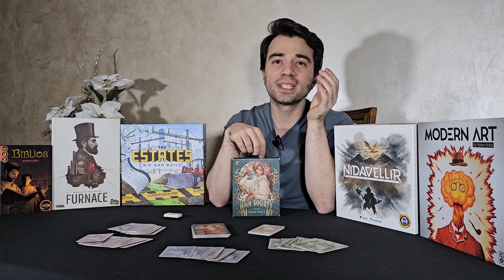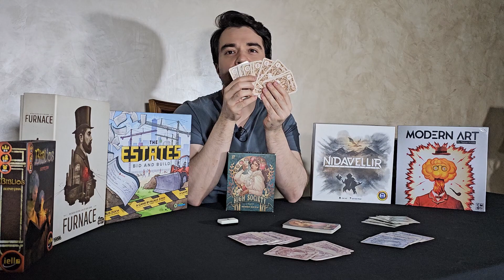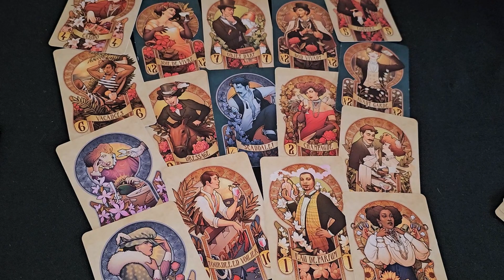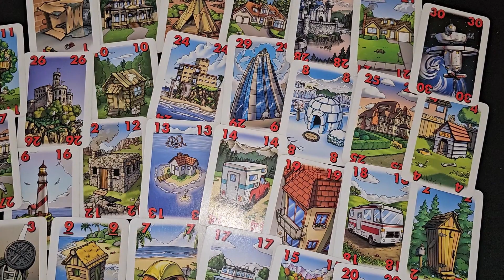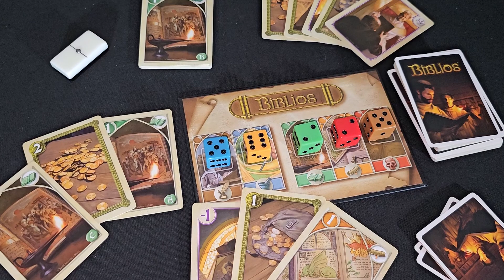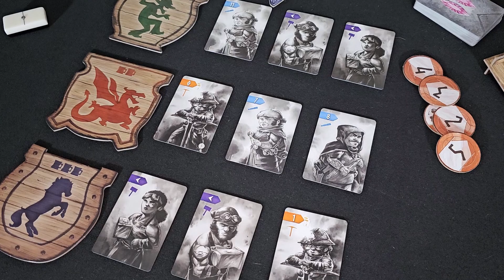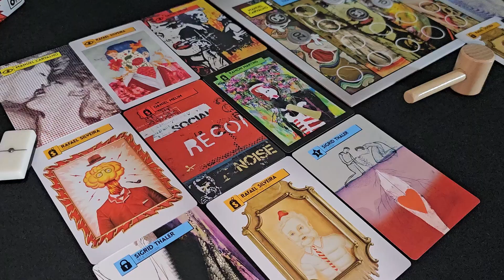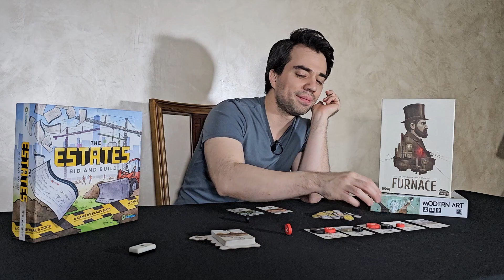Todos Nuestros Juegos De Subastas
Hoy en la Mula de Weros analizamos todo los juegos de subastas que tenemos en la colección para que sepas cual  es el que mejor se adapta  para ti y tu grupo.

Además te explicamos como jugar y todo las reglas que necesitas para simplemente sentarte a disfrutar de una partida.

⏱️⏱️Timecode⏱️⏱️
0:00 intro
1:40 High society
3:53 For sale
5:59 Biblios
8:30 Nidavelir
10:30 Irish Gauge
12:41 Estates
15:11 Cyclades
17:19 Moder art
19:24 Furnace
21:28 Ra
23:52 Qe
27:20 Cierre